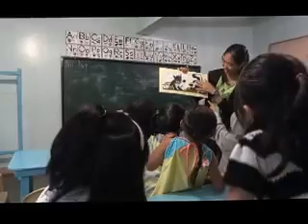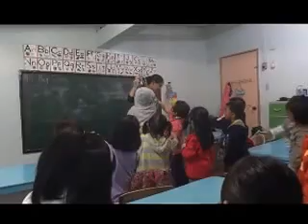Storytelling klerian Balog